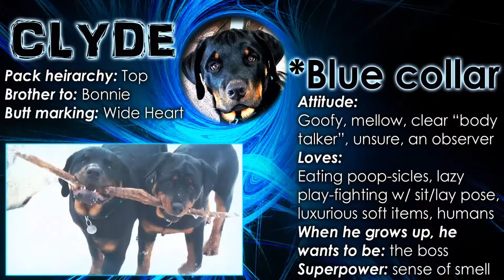Rottweiler Body Language - Sticks and Rolling, how cute?!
Dog body language for a Rottweiler is especially important. Knowing the distinction between play and guard dog is important. Our goofballs love to play but would take a bullet for us. How about yours?